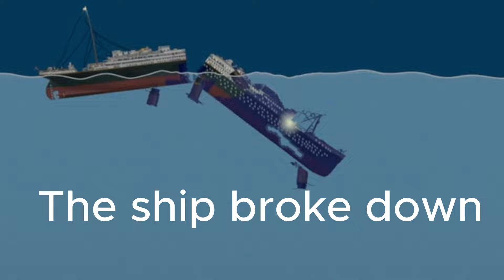Titanic Animation [Floating Sandbox]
Hi! I'm not the best at editing videos but I hope you like it! :DDD